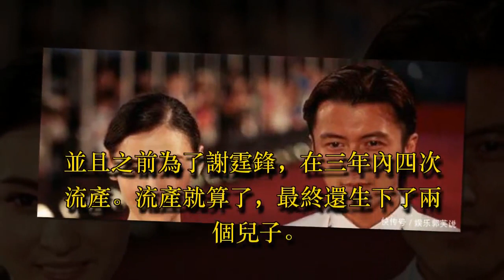張柏芝最恨的不是艷門照，陳冠希，卻是讓她四次墮胎的這個人！ - 藝人故事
今天我們就繼續說說張柏芝的事情，之前張柏芝和謝霆鋒兩人因為艷門照的事情鬧得不可開交。而謝霆鋒更是藉這個機會，與張柏芝結束了婚姻。

離婚之後張柏芝一個人撫養兩個孩子，而且孩子還得不到自己父親的認可。真不知道為什麼謝霆鋒會如此狠心！

之前張柏芝在參加綜藝節目的時候表示過，自己最恨的並不是陳冠希艷門照事情。最恨的還是自己義無反顧的愛上了謝霆鋒。

並且之前為了謝霆鋒，在三年內四次流產。流產就算了，最終還生下了兩個兒子。本以為生活就這麼過去了，但沒想到得到的卻是離婚。

而最終謝霆鋒竟然連自己的孩子都不相信，認為不是親生的。這或許是對女性最大的侮辱吧！從這裡開看，我覺得張柏芝離婚是最好的選擇。

雖然說現在可能有新戀情了，但是有孩子在中間。兩人終究還是會有點聯繫的，不過還是要祝福張柏芝脫離苦海，回歸正常幸福的生活中~